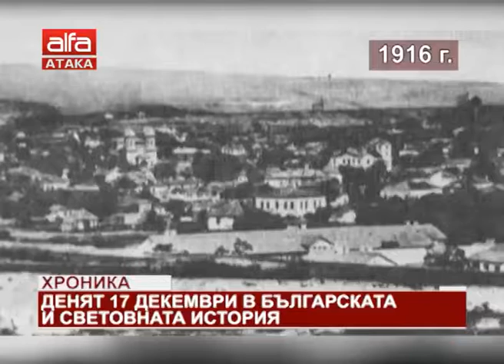На днешния ден през 1957 г. САЩ провеждат успешни изпитания на първата си междуконтинентална бал...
На днешния ден през 1957 г. САЩ провеждат успешни изпитания на първата си междуконтинентална балистична ракета "Атлас" /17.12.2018 г./

И още от света и България на 17 декември